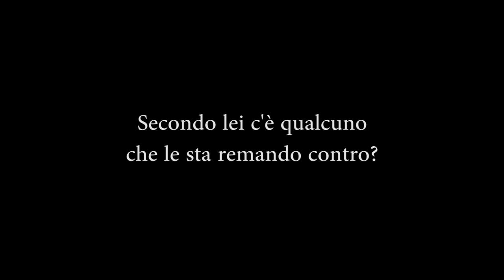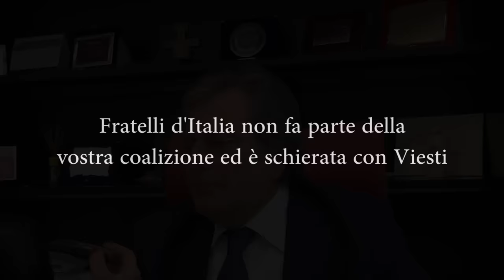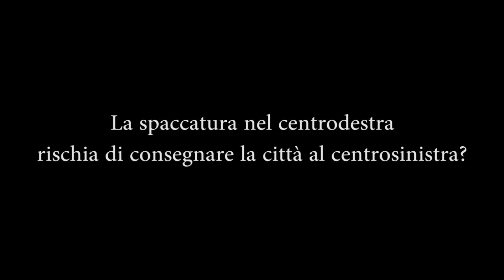Tamburrano lancia Raffaele Gentile, per ora siamo a 5 candidature